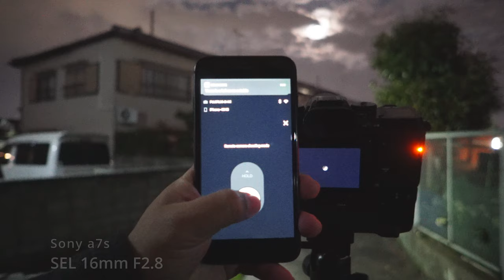FUJIFILM XH1 FULL MOON 2020 [Sony a7s behind the scenes]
Had a chance to shoot capture the full moon. Well sort of capture the Full Moon, due to the clouds made it difficult to get a clean image. Even so, the footage came out good. The clouds gives a really dark yet awe inspiring feeling.

Gear used in this video:

Sony a7s

Sony a7ii

FUJIFILM X-H1

FUJINON XF23mm F2

FUJINON XF18-55mm F2.8-4 R LM

Pergear 12mm F2

Edited with Davinci Resolve 17 Beta Lite